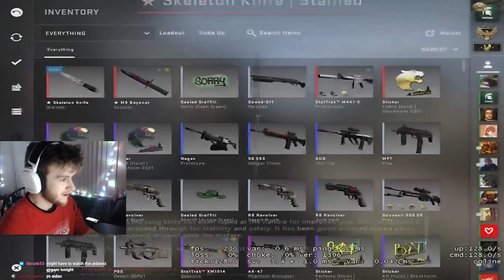ZYWOO WTF IS THIS SPINBOTING!? NEW 200IQ DUST 2 NADE START!! - Twitch Recap CSGO